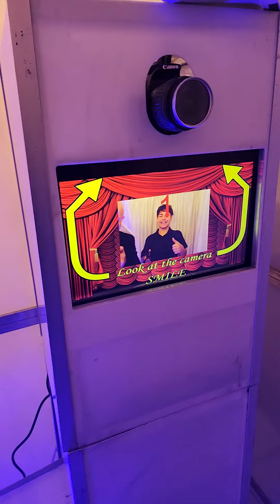360 Photo booths in South Florida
We service South Florida, Broward, Dade, Ft.Lauderdale, Boca Raton, Delray beach, Pompano beach, Weston, and West Palm beach areas.